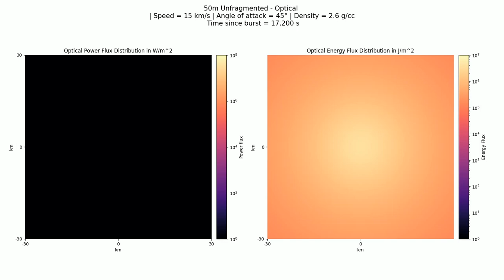Optical: 50m unfragmented, 15 km/s, 2.6 g/cc, 45°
Simulation of optical observations of an unfragmented 50m asteroid impacting Earth's atmosphere. Asteroid modeled with speed of 15km/s, density of 2.6g/cc, and angle of attack of 45°.

Optical pulses are approximated as Gaussian curves, with the optical peak of the first fragment burst occurring at time t = 0 seconds.

A) Real-time optical pulse flash as the unfragmented asteroid hits the atmosphere.

B) Real-time energy flux distribution of optical flash(es).